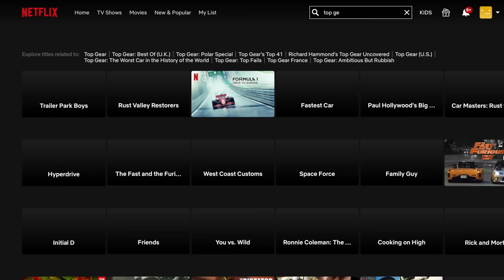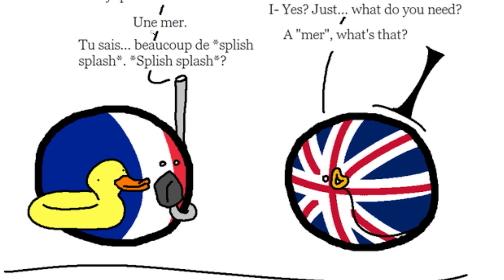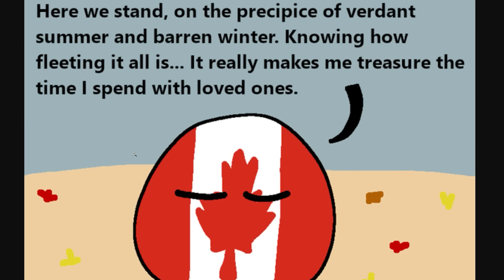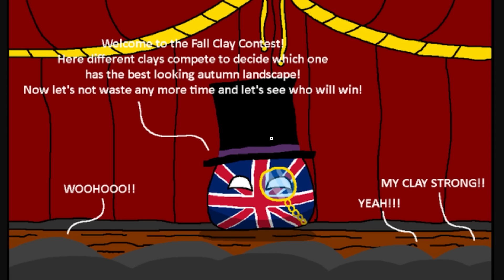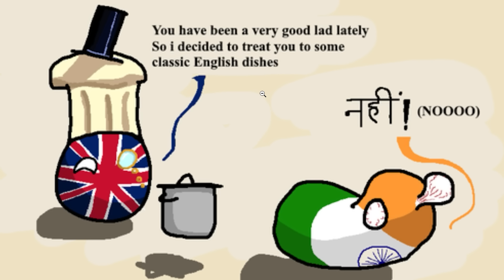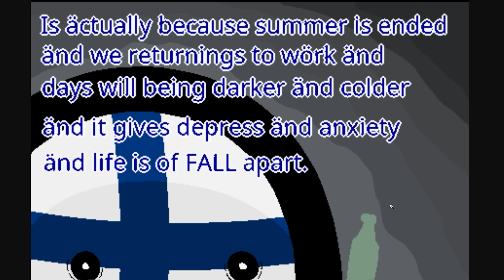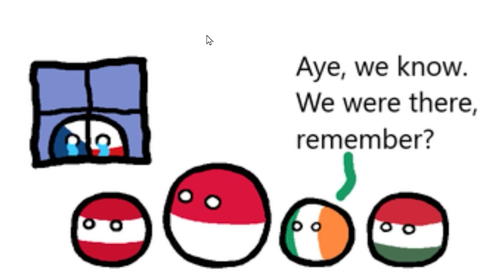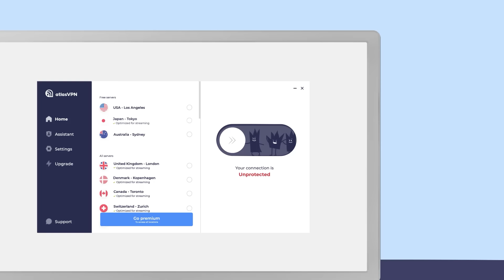This Season Explained By Countryballs...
Grab AtlasVPN for just 1.39$/mo before the deal expires

Aaron Franke
Abolish Wyoming 2021
AlfonzoM6
AryanAfterHours
Barnsky W
BringBackPolandball
Dalton D
Drew's Argentinan Grandpa
Drewsasussybakachangemymind
Elijah senpai
Full Send Nic
Hawkz Hawkz
I'm_boutta_nut
LuxembourgLover
McBlorf
MineBrothers999xtube
Multipler Sign
Papi Druwu
Patrick C
Peter T
Popcorn 2008
Ryan N
Stormtrooper501
Andrew L
Astrakonix
ClBlr
luxembourghater
Joe Dubya
OhYesGuy
RageCake
TannerOfNazareth